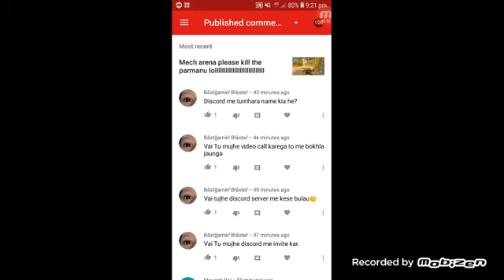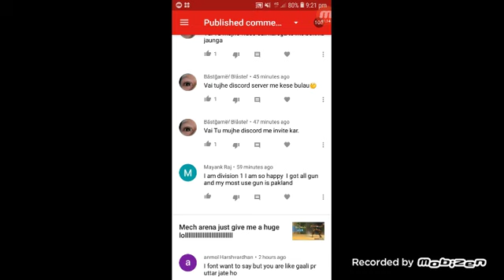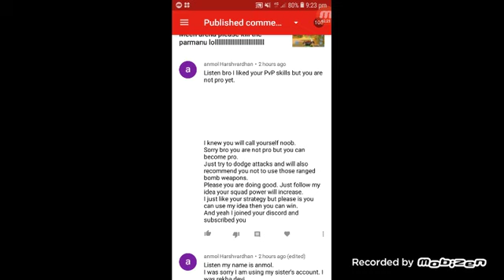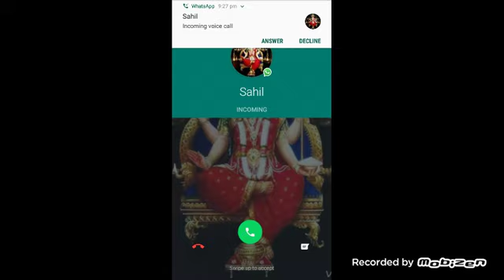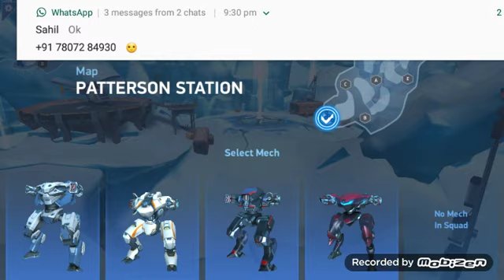Mech arena (atomic gamer) na machaie thabahi lollllllllllllllllllllllllll